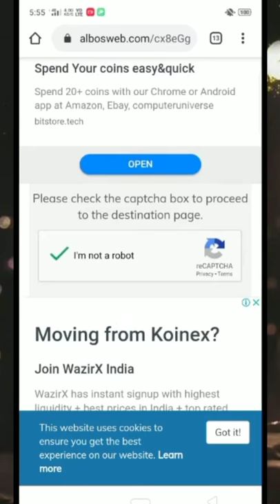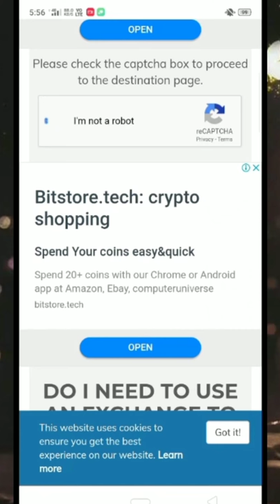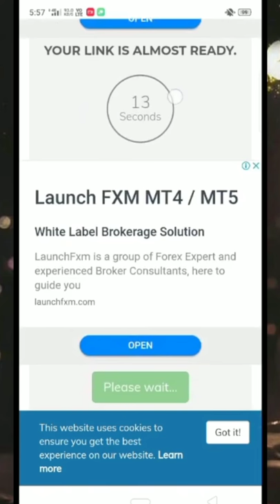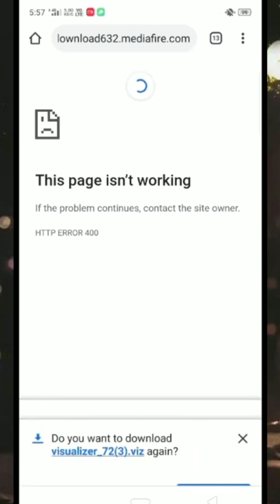GpLink Se kaise Download kare| How to download form GpLink| 2020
Any Issue Of DOWNLOAD plz Comment me
We are Try  to give Better Service

🌹 Link 1:
🌹 Link 2:
🌹 Link 3:

👇 HOW TO DOWNLOAD FILE 👇

3️⃣ (Shorte)